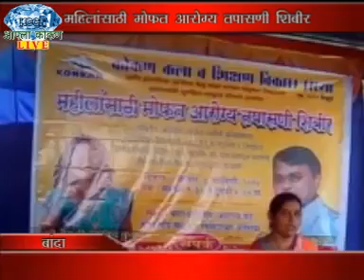AAPLA KONKAN LIVE | महिलांसाठी आरोग्याम् धनसंपदा कार्यक्रमाचे आयोजन | Kokan NGO